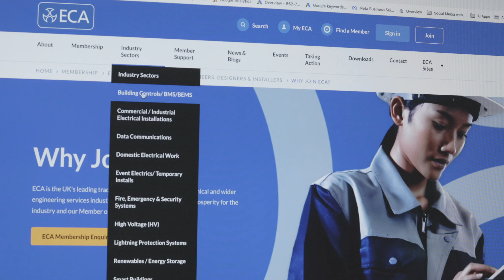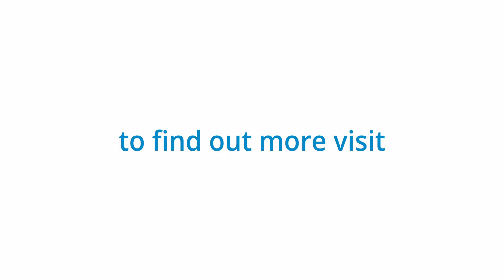What does ECA Member AJ Taylor get from their membership?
ECA Member business AJ Taylor has worked across a wide range of electrotechnical areas for over 40 years.

Learn about how their business benefits from ECA Membership.

ECA is the UK's leading trade association for the electrotechnical and wider engineering services industry. We aim to drive growth and prosperity for the industry and our Member organisations.